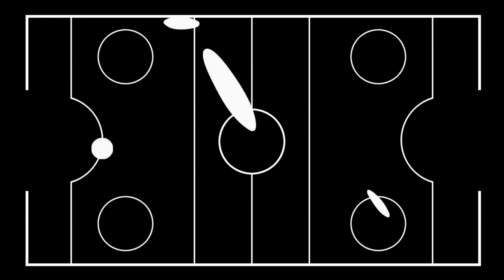Omega Strikers Animated Opening by Studio TRIGGER Japanese Vocals Version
CREDITS

DIRECTOR / ANIMATION CHARACTER DESIGNER / ANIMATION DIRECTOR
吉成曜 Yoh Yoshinari

STORYBOARD
今石洋之 Hiroyuki Imaishi

EPISODE DIRECTOR
下平佑一 Yuichi Shimodaira

PRODUCTION MANAGERS
瀬戸口尚斗 Naoto Setoguchi
東郷吉隆 Yoshitaka Togo

KEY ANIMATORS
大谷彩絵 Sae Otani
安部葵 Aoi Abe
中務泰山 Taizan Nakatsukasa
岩渕いづみ Izumi Iwafuchi
千田崇文 Takafumi Chida
真野佳孝 Yoshitaka Mano
はるき Haruki
五十嵐海 Kai Ikarashi
すしお SUSHiO

2ND KEY ANIMATORS
森 美咲 Misaki Mori
吉成曜 Yoh Yoshinari

IN-BETWEEN SUPERVISOR
杉本愛美 Ami Sugimoto
こすぎなほこ Nahoko Kosugi

IN-BETWEEN ANIMATORS TRIGGER
トリガー
中島優太 Yuta Nakashima
久川沢登 Takuto Hisakawa
田中智也 Tomoya Tanaka
村上のどか Nodoka Murakami
樋田幸子 Sachiko Hida
神龍 xenron
ワンオーダー ONE ORDER

COLOR DESIGN / COLORIST / PAINT CHECKER
垣田由紀子 Yukiko Kakita

SCAN & PAINT
神龍 xenron

BACKGROUND DIRECTOR
野村正信 Masanobu Nomura

BACKGROUND 3DCG
佐藤 壮太朗 SOTARO SATO

BACKGROUND ARTISTS
美峰 BIHO
横山 勇生 YUKI YOKOYAMA
清水 将史 MASASHI SHIMIZU
K.PISAN
R. JUTIMA
S.VIPADA
S.SUPATTRA
P.MAYSAYA
K.WEERA
Y.CHOMPOONOOT
B.JUTAMART
T.TANYANUCH
NGUYEN NHAN
VO HUONG
VO SAM VO SAM

BACKGROUND PRODUCTION DESIGN
吉成曜 Yoh Yoshinari

PROP DESIGN
安部葵 Aoi Abe
吉成曜 Yoh Yoshinari

COMPOSITE DIRECTOR
設楽 希 Nozomi Shitara

COMPOSITOR
設楽 希 Nozomi Shitara
奥谷 太希 Okutani Taiki
横山 翼 Yokoyama Tsubasa

3DCG GUIDE
グーフィー Goofy Inc.
林 竜太  Ryuta Hayashi

EDITOR
土田栄司 Eiji Tsuchida

IN-BETWEEN LINE MANAGER
遠藤良恵 Yoshie Endo
片岡千春 Chiharu Kataoka

IN BETWEEN MANAGER
林田正 Tadashi Hayashida

FUKUOKA STUDIO MANAGER
村田彩香 Sayaka Murata

PRODUCTION ADMINISTRATORS
加藤野絵 Noe Kato
近藤愛 Ai Kondo
佐野久美子 Kumiko Sano
原島友美 Tomomi Harashima

SYSTEM MANAGERS
中山敬介 Keisuke Nakayama

PRODUCTION PUBLICITY
若林広海 Hiromi Wakabayashi
舘本　樹 Tatsuru Tatemoto
立川政吉 Seikichi Tachikawa
松村万実 Mammi Matsumura

PRODUCER
Will Feng

ANIMATION PRODUCER
堤 尚子 Naoko Tsutsumi

ANIMATION PRODUCTION
TRIGGER

 "GO STRIKE!" Written by James Landino & Shihori. Production by James Landino. Japanese version vocals performed by Shihori.